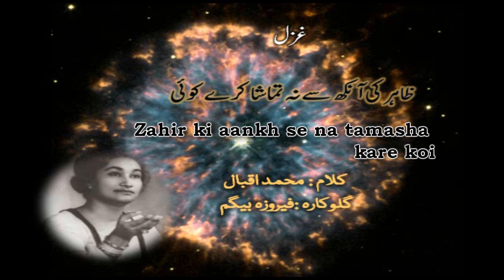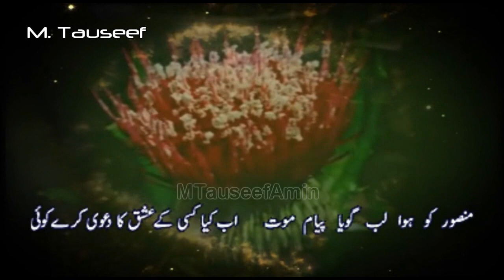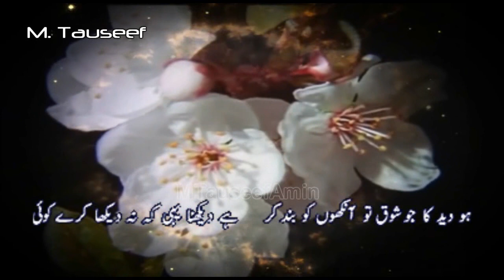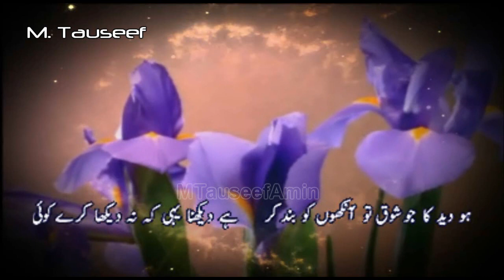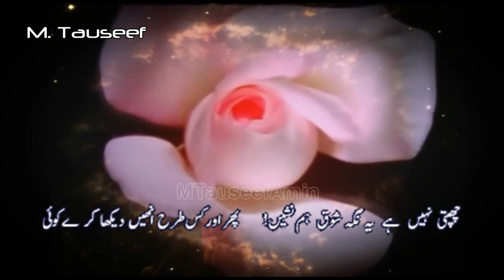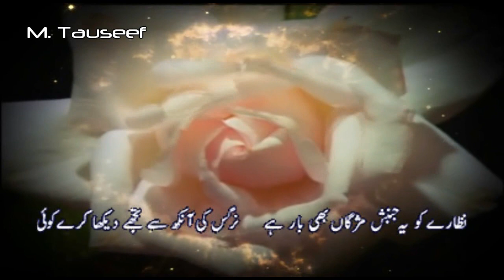Kalam-E-Iqbal -- Zahir ki ankh se na tamasha kare koi by Feroza begum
Poet : Allama Muhammad Iqbal
Book: Baang E Dara (The call of the Marching Bell)
Ghazal # 7
Singer : Feroza Begum(Bengali: ফিরোজা বেগম; 28 July 1930 – 9 September 2014) was a Bangladeshi Nazrul Geeti singer.

ظاہر کی آنکھ سے نہ تماشا کرے کوئی
ہو دیکھنا تو دیدۂ دل وا کرے کوئی

منصور کو ہوا لب گویا پیام موت
اب کیا کسی کے عشق کا دعویٰ کرے کوئی

ہو دید کا جو شوق تو آنکھوں کو بند کر
ہے دیکھنا یہی کہ نہ دیکھا کرے کوئی

میں انتہائے عشق ہوں، تو انتہائے حسن
دیکھے مجھے کہ تجھ کو تماشا کرے کوئی

عذر آفرین جرم محبت ہے حسن دوست
محشر میں عذرِ تازہ نہ پیدا کرے کوئی

چھپتی نہیں ہے یہ نگہ شوق ہم نشیں!
پھر اور کس طرح انھیں دیکھا کر ے کوئی

اڑ بیٹھے کیا سمجھ کے بھلا طور پر کلیم
طاقت ہو دید کی تو تقاضا کرے کوئی

نظارے کو یہ جنبش مژگاں بھی بار ہے
نرگس کی آنکھ سے تجھے دیکھا کرے کوئی

کھل جائیں ، کیا مزے ہیں تمنائے شوق میں
دو چار دن جو میری تمنا کرے کوئی
(علّامہ محمد اقبال)
Translated by: M.A.K. Khalil
One should not see the Spectacle with the material eye
If one wants to see Him he should open the insight’s eye
His talking lip was death’s message to Mansur
How can anybody dare to claim Someone’s Love now
Close your eyes if you want taste for the Sight
The real Seeing is that one should not try to see Him
I am the extreme Love, Thou art the extreme Beauty
One should see me or witness Thy Spectacle
The Beloved’s Beauty is the creator of excuse for Love’s crime
One need not create a new excuse on the Day of Judgment
O Companion! It is not possible to close this zealous eye!
In what other manner should one try to witness Him
With what thought did Kaleem become insistent on the Tur?
One should request for the Sight if he has the power for the Sight
Even the eyebrow’s movement is unwelcome to the Sight
With the eye of the narcissus should one see Thee
The pleasures of the Longings of Love will be manifest
If one has Longing like me for a few days

अल्लामा इक़बाल

ज़ाहिर की आँख से न तमाशा करे कोई
हो देखना तो दीदा-ए-दिल वा करे कोई

फ़िर्क़ा-बंदी है कहीं और कहीं ज़ातें हैं
क्या ज़माने में पनपने की यही बातें हैं

महीने वस्ल के घड़ियों की सूरत उड़ते जाते हैं
मगर घड़ियाँ जुदाई की गुज़रती हैं महीनों में

उमीद-ए-हूर ने सब कुछ सिखा रक्खा है वाइज़ को
ये हज़रत देखने में सीधे-सादे भोले-भाले हैं

जिन्हें मैं ढूँढता था आसमानों में ज़मीनों में
वो निकले मेरे ज़ुल्मत-ख़ाना-ए-दिल के मकीनों में

हर शय मुसाफ़िर हर चीज़ राही
क्या चाँद तारे क्या मुर्ग़ ओ माही

तुझे किताब से मुमकिन नहीं फ़राग़ कि तू
किताब-ख़्वाँ है मगर साहिब-ए-किताब नहीं

तू क़ादिर ओ आदिल है मगर तेरे जहाँ में
हैं तल्ख़ बहुत बंदा-ए-मज़दूर के औक़ात

इश्क़ तिरी इंतिहा इश्क़ मिरी इंतिहा
तू भी अभी ना-तमाम मैं भी अभी ना-तमाम

कभी ऐ हक़ीक़त-ए-मुंतज़र नज़र आ लिबास-ए-मजाज़ में
कि हज़ारों सज्दे तड़प रहे हैं मिरी जबीन-ए-नियाज़ में